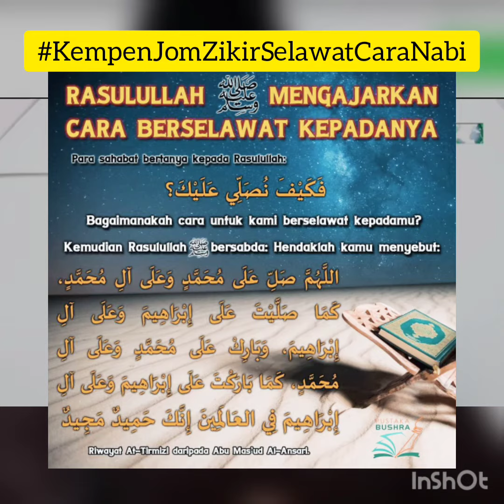Tidak ada selawat yang lebih baik dari selawat Nabi ﷺ - Dr Maza